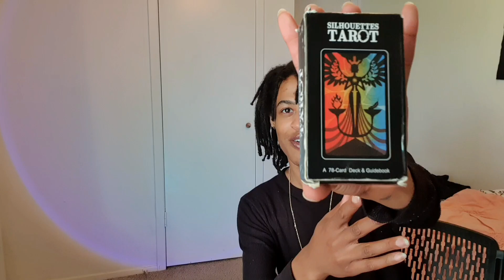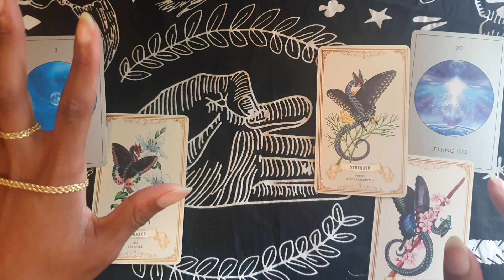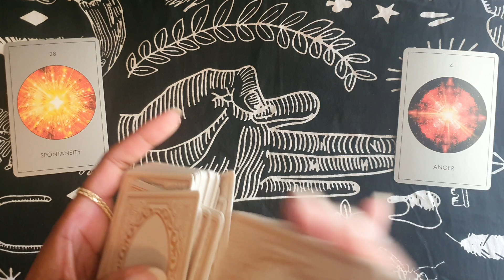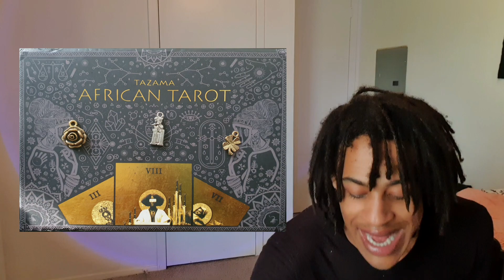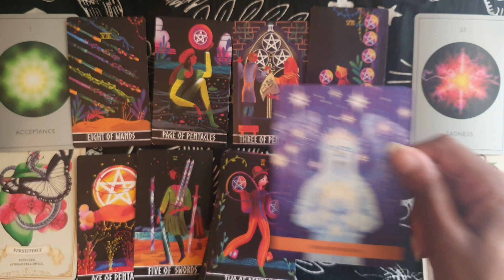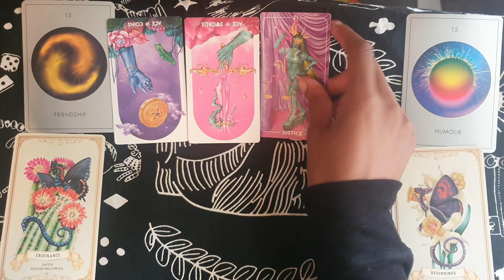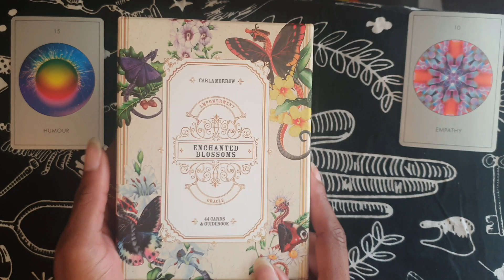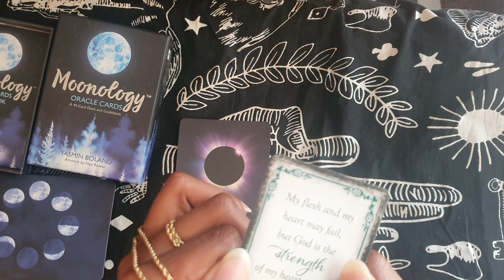🤭👂🏽Your First Conversation With Your Future Spouse 🙊🥰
Hello and welcome to MyAngelChannel! I am so happy you're here :D  Let me know what you think of the reading with a comment or thumbs up. Bless! 🙌🏽🤍

Card Selection: 0:37
Charm Selection: 1:45
Cards and Charms: 2:37

Group 1
Vibe Check 1- 2:54
Main Reading 1- 5:51

Group 2
Vibe Check 2- 27:36
Main Reading 2- 30:46

Group 3
Vibe Check 3- 51:55
Main Reading 3- 55:33

Group 4
Vibe Check 4- 1:15:06
Main Reading 4- 1:18:18

Group 5
Vibe Check 5- 1:39:28
Main Reading 5- 1:43:19

Help us fight injustice and bull-doody to bring about an era of peace, love, understanding and happiness for everyone. 🌐

💚 Energy Exchange (Much Love and Thank You!!💚)

I am an empath, clairvoyant, clairsentient, claircognizant, clairaudient, and channeler.

I use tarot cards, oracle cards, charms, divination and scriptures in my spiritual practice. All information comes from you, your spirit team, my spirit team and The Divine spirit. All readings are timeless unless stated otherwise.

Only take what resonates, leave the rest and have fun! ♥ You are always welcome to choose another group, or another video.

Name: Angel (among many others)
Age: 26
Signage:  ☀️-♊️ 🌙-♍️ 👆🏽-♐️
Origin State: Texas 🇨🇱
Experience: 10 years